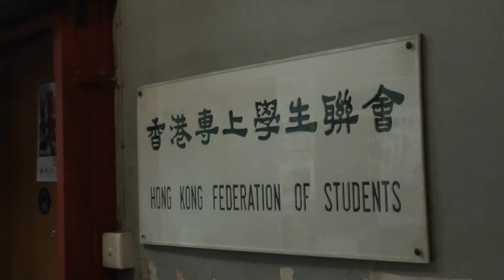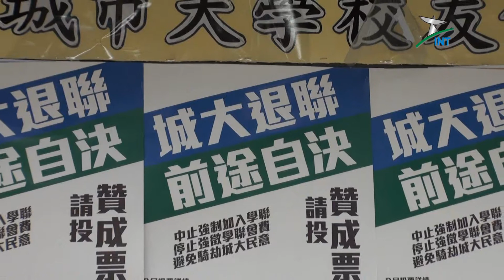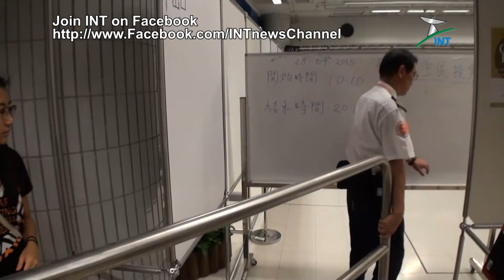2015.05.06 - 《退出學聯》 (20:30) 城市大學 「退聯」 公投結束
Producer:
Eric LO, INT correspondent